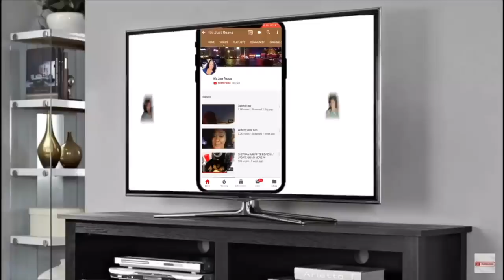MY DAUGHTER QUEEN BLESSED ME WITH SOME HAIR!!